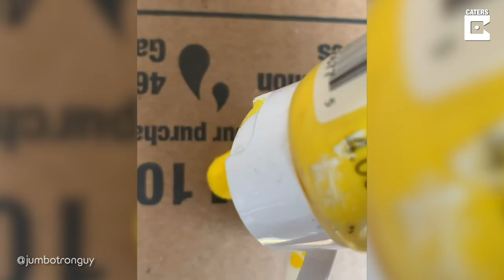Sports Fan Turns Toilet Into Basketball Hoop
ID: 3368839

ONSCREEN CREDIT - @jumbotronguy

Sports fans everywhere are trying to get some sports into their lives, but this basketball lover has made himself the sports star in his own home.

Senior communications manager David DeLooper, 28, from Pennington, New Jersey, has been missing the NBA season so decided to bring it to him.

In the space of four hours, David turned his toilet into a basketball hoop and drew a crowd of people to pin up on the wall behind the basin.

The ultimate step to make his basketball court seem more real was to prop his iPad onto the wall and recreate the jumbotron.